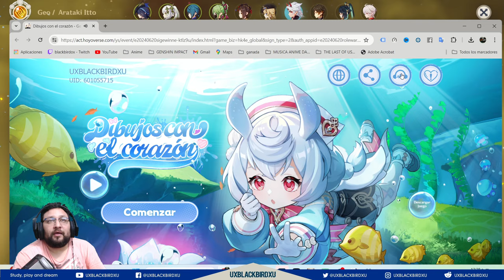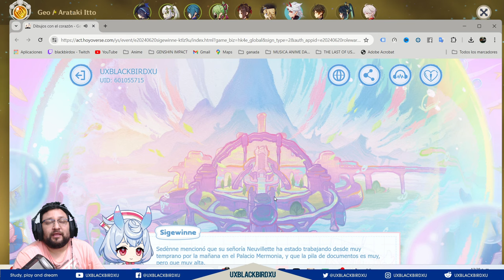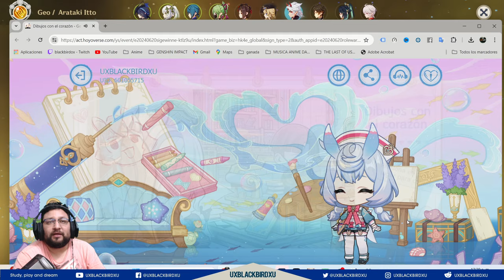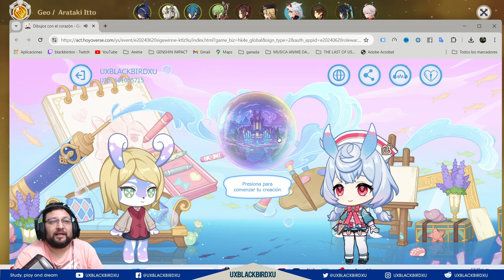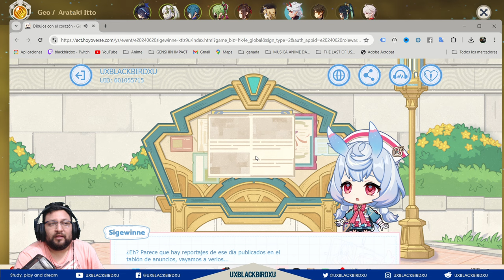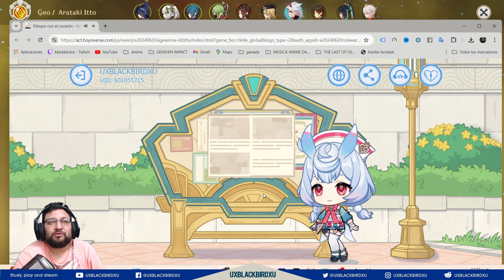✅ Evento web Sigewinne |🐳 Genshin Impact 🐳| DIBUJOS CON EL CORAZON EVENTO WEB ✨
Codigo Creador de Contenido en EPIC:
UXBLACKBIRDXU

OH EKATE
banners mas nuevos (ohekate)